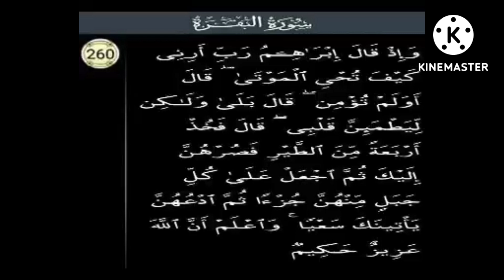P260 Serial.Surah Baqarah Ayat 260.